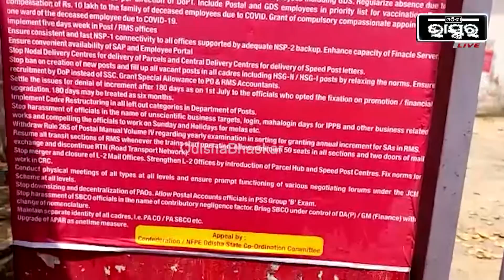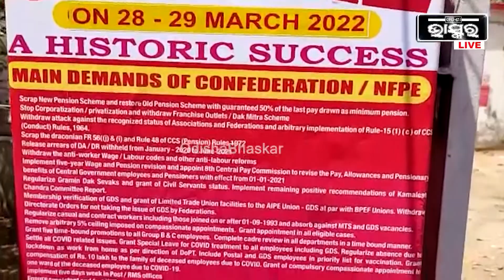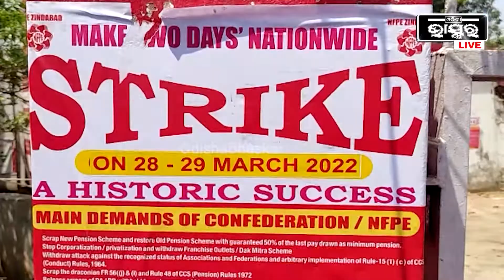ଏହିଭଳି ଭାବେ ଭାରତ ବନ୍ଦର ପ୍ରଭାବ ପଡିଛି ବାରିପଦାରେ, ଦେଖନ୍ତୁ ...